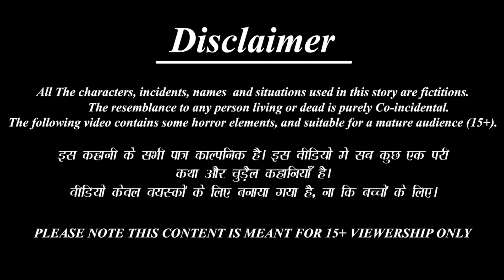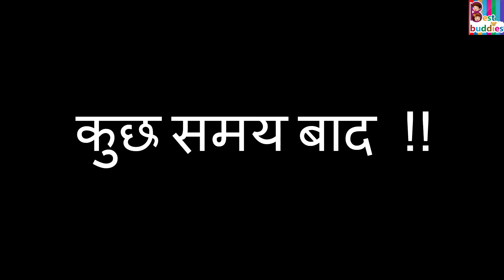वेज पिज़्ज़ा बनाने वाली सास बहू | Veg Pizza Wali | Hindi Kahani | Moral Stories | Hindi Story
/ BestBuddies.

 / bestbuddiesstories

 / bestbuddiestv